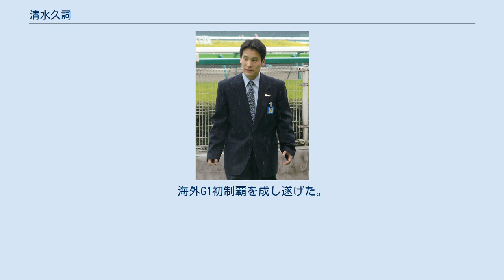清水久詞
清水 久詞（しみず ひさし、1972年7月4日 - ）は、日本中央競馬会 (JRA) ・栗東トレーニングセンターに所属している調教師。
 父はカルストンライトオなどを所有した経験を持つ馬主の清水貞光。
 妻は元JRA騎手の押田純子、義理の父は元JRA騎手の押田年郎、義理の兄は自厩舎の調教助手である押田道郎。
 大阪府大阪市城東区生まれ。
「子供の頃から乗馬に通ったり、馬と接する機会が多かったため、将来は馬に携わる仕事がしたいと思っていました。」と語るように、競走馬に対しての興味を幼少期より持っていた。
 中学校は大阪市立城陽中学校に進学し、部活は当時大阪市内はおろか大阪府下では強豪であった陸上部に所属していた。
 中学卒業後は親元を離れて滋賀県立栗東高等学校に進学し、同校を卒業した。
 1997年1月よりJRA競馬学校厩務員課程に入学し卒業後の7月から栗東・浜田光正厩舎所属の厩務員となるが、同月すぐに調教厩務員に転向し、さらに12月には調教助手に転向。
ファレノプシスらを担当した。
 2009年、7度目の挑戦でJRA調教師免許試験に合格。
2月12日に合格が発表され、3月1日付で調教師免許免許を取得した。
 2009年4月3日、日本中央競馬会より6月21日付で厩舎開業告知がなされた。
 2013年3月31日、ダービー卿チャレンジトロフィーで管理馬のトウケイヘイローが優勝。
自身初の重賞優勝となった。
 2015年10月25日、第76回菊花賞にて管理馬のキタサンブラックが優勝し、自身初のGI競走制覇の栄誉を得た。
 2019年10月19日、オーストラリア・コーフィールドカップにてメールドグラースが優勝。
海外G1初制覇を成し遂げた。